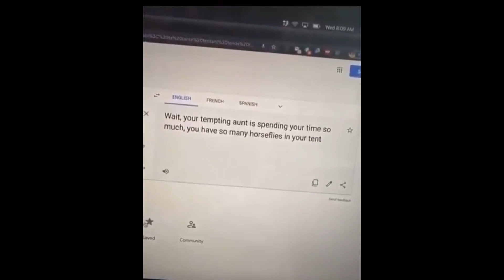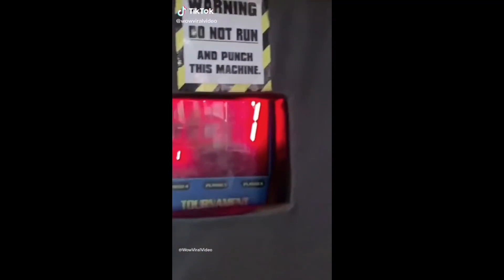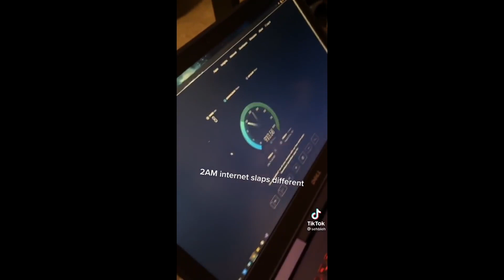【喬壹・Beach Time】11...daily laugh challenge～compilation of funny videos